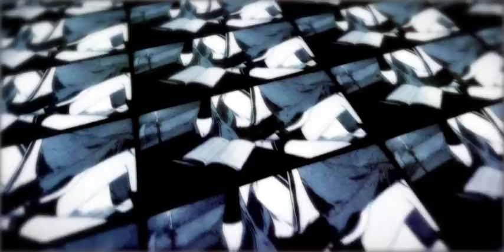【言和】Yan He - 刀剑春秋 The Age of Sword and Blade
This is extremely cooool! The PV, the song and especilly the lyrics, everything is just cool.
It's not that I don't want to translate this song but simply because I'm not able to, I can only feel the meaning though
（￣へ￣）okay...I know this sounds a bit abstract but it's exactly how it is.

Music/Arrangement/Guita: litterzy
Lyrics:大嘴巴狼
Bass: 兔子jei
Violin: mtjjn
Mastering: 绛舞乱丸
Mixing:CuTTleFiSh
Illustration: 四元,薇纸,芥茉
PV:冰镇豆豆浆